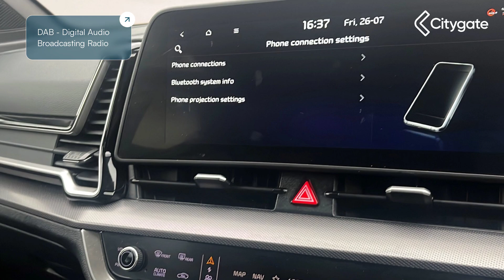Kia Sportage - 1.6 T-GDi MHEV GT-Line SUV 5dr Petrol Hybrid DCT Auto Euro 6 148bhp - Citygate Kia...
Kia Sportage - 1.6 T-GDi MHEV GT-Line SUV 5dr Petrol Hybrid DCT Auto Euro 6 148bhp - Citygate Kia High Wycombe

Top Vehicle Features:
⭐ LED Headlamps - Low & High Beam
⭐ Front & Rear Parking Sensors with Reversing Camera System
⭐ Suede Leather Upholstery with Quilt Design - Black
⭐ Smart Cruise Control with Stop & Go Functionality
⭐ Engine Start-Stop Button with Smart Entry System
⭐ Power Adjustable Lumbar Support for Drivers Seat

Interior:
✅ Leather Trimmed Multi-Function D-Shaped Sports Steering Wheel
✅ USB Port for Connection of a Media Device
✅ Rear USB Charging Port
✅ 6-Speaker System
✅ Fuel Computer
✅ Front & Rear Electric Windows
✅ Privacy Glass - Rear Windows & Tailgate
✅ Drive Mode Selector
✅ Aluminium Pedals
✅ Height Adjustable Front Seats
✅ 40-20-40 Split Folding Rear Seats
✅ Seats - Drivers Lumbar Support
✅ Front & Rear Centre Armrests
✅ Cupholders in Rear Armrest
✅ All-Round Height Adjustable Head Rests
✅ Drink Holder at Centre Armrest
✅ Driver & Passenger Sunvisors with Vanity Mirror & Illumination
✅ Tilt & Telescopic Steering Wheel Adjustment
✅ 12V Power Supply in Centre Console
✅ 12V Power Supply in Rear

Exterior:
✅ 19" Alloy Wheels
✅ Rear Spoiler
✅ Shark Fin Antenna
✅ Roof Rails

Safety:
✅ Electrically Folding-Adjustable & Heated Door Mirrors with LED Indicators
✅ Welcome & Follow-Me-Home Light Functionality
✅ Remote Central Locking
✅ Advanced Anti-Theft Alarm System
✅ Tyre Pressure Monitoring System
✅ Emergency Stop Signalling System
✅ Impact Sensing Auto Door Unlocking
✅ Lane Keep Assist System / Lane Following Assist
✅ Intelligent Speed Limit Assist
✅ Hill Start Assist Control
✅ Multi-Collision Brake
✅ Forward Collision-avoidance Assist - FCA - City-Pedestrian-Cyclist-Junction Covering
✅ Twin Curtain Airbags with Roll-Over Sensor
✅ ISOFIX Child Seat Top Tethers & Anchor Fixings

Technical:
✅ CO: 0.417
✅ HC: 0.042
✅ Noise Level dB(A): 67
✅ NOx: 0.032
✅ Particles: 0.0001
✅ Standard Euro Emissions: EURO 6
✅ WLTP - CO2 (g/km) - Comb: 146
✅ WLTP - CO2 (g/km) - Extra High: 161
✅ WLTP - CO2 (g/km) - High: 128
✅ WLTP - CO2 (g/km) - Low: 184
✅ WLTP - CO2 (g/km) - Medium: 142
✅ Camshaft: DOHC
✅ Catalytic Convertor: Yes
✅ CC: 1598
✅ Cylinder Layout: IN-LINE
✅ Engine Layout: FRONT TRANSVERSE
✅ Fuel Delivery: TURBO DIRECT INJECTION
✅ Gears: 7 SPEED
✅ Transmission: AUTO
✅ WLTP - FC (l/100km) - Comb: 6.4
✅ WLTP - FC (l/100km) - High: 5.5
✅ WLTP - FC (l/100km) - Low: 7.9
✅ WLTP - FC (l/100km) - Medium: 6.1
✅ WLTP - MPG - Comb: 44.1
✅ WLTP - MPG - Extra High: 40.9
✅ WLTP - MPG - High: 51.4
✅ WLTP - MPG - Low: 35.8
✅ WLTP - MPG - Medium: 46.3
✅ Alternative Fuel Qualifying: Yes
✅ Badge Engine CC: 1.6
✅ Badge Power: 148
✅ Coin Description: T GDi 48V
✅ Coin Series: GT-Line
✅ Generation Mark: 5
✅ Service Interval Mileage: 10000
✅ Special Edition: No
✅ Special Order: No
✅ Engine Power (BHP): 148
✅ Engine Power (KW): 110
✅ Engine Power (RPM): 5500
✅ Engine Torque (LBS.FT): 184
✅ Engine Torque - MKG: 25.5
✅ Engine Torque (NM): 250
✅ Engine Torque (RPM): 1500
✅ Top Speed (MPH): 117
✅ Emissions Test Cycle: WLTP
✅ RDE Certification Level: RDE 2
✅ Alloys?: Yes
✅ Space Saver?: No
✅ Tyre Size Front: 235/50 R19
✅ Tyre Size Rear: 235/50 R19
✅ Tyre Size Spare: TYRE REPAIR KIT
✅ Wheel Type...